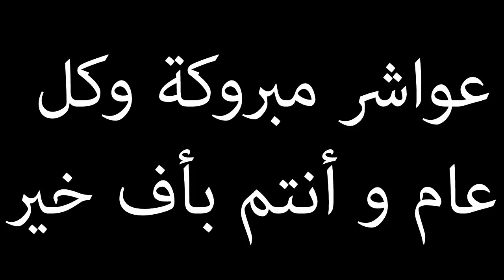أخر تطورات الاسرة لي تشردات و رماهم باهم فزنقة 🔔 جيران صدقو ولاد الناس " نقرة صافية "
|علامات لتحسين محرك البحث |
الملك يفاجئ الأسرة اللي طردهم الأب ديالهم في المحمدية قبل شهر رمضان
جيران الأبناء المطرودين بالمحمدية يستغربون لتصرفات هذا الاب المسن
دموع وحسرة بعد طرد أب لأبنائه وتشريدهم بالمحمدية
دموع وألم بالمحمدية .. أب يطرد أبنائه الى الشارع ليلاً بدون رحمة أو شفقة أيام قليلة قبل رمضان
عاجل اب يطرد أبنائه للشارع مع إقتراب شهر رمضان وجاب ليهوم البوليـس
أب يطرد أبنائه الى الشارع بدون رحمة و لا شفقة أيام قبل رمضان
المحمدية .. أب يطرد أبنائه الى الشارع بدون رحمة و لا شفقة أيام قبل رمضان
مؤثر .. أسرة تعيش داخل خيمة بالشارع بعد تعرضها للطرد من الاب
أب مهاجر ولاباس عليه طرد ولادو من الدار ولاحهم للشارع بالمحمدية جزء
شهادات تقلب الرواية الكاملة..هذا ما كشف عنه أبناء تعرضوا للطرد إلى الشارع من والدهم قبل رمضان